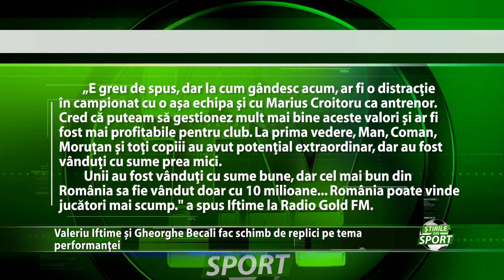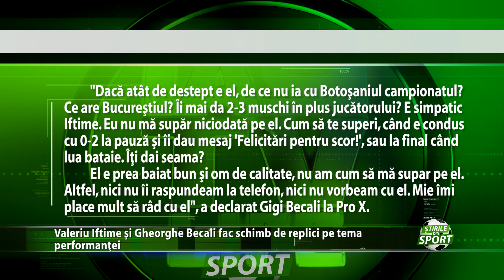Continua intepaturile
Continua intepaturile intre patroni. Valeriu iftime si Gheorghe Becali au gasit un nou motiv de a se contrazice. De aceasta fata latifundiarul din Pipera a i-a dat o replica finantatorului de pe Municipal, dupa ce Valeriu Iftime a declarat
ca daca ar avea lotul FCSB-ului s-ar distra in Liga I.